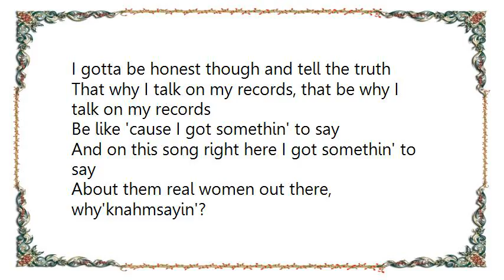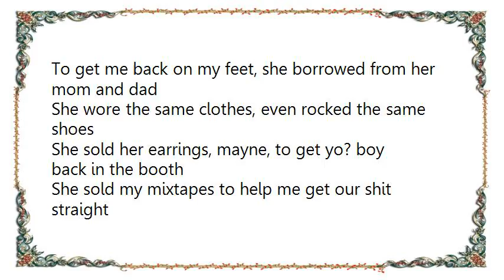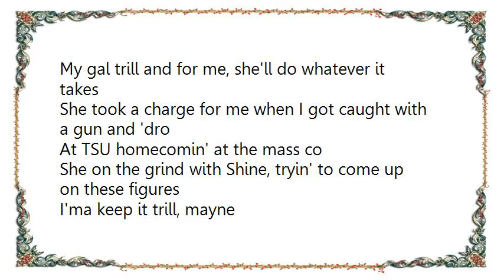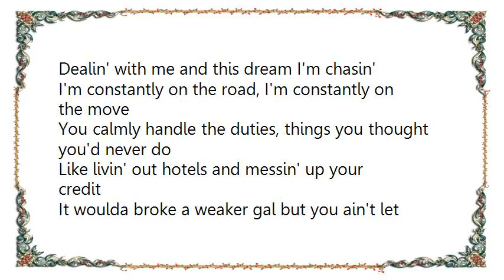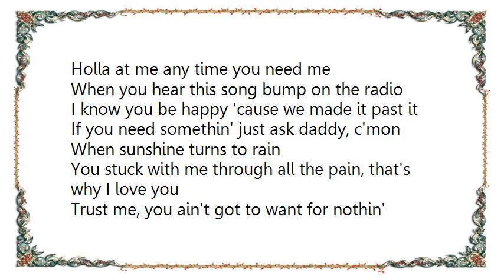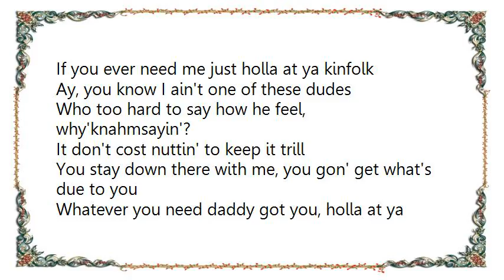Kia Shine - Holla at Ya Kin Folk Lyrics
[Lyrics Kia Shine - Holla at Ya Kin Folk]
I gotta be honest though and tell the truth
That why I talk on my records, that be why I talk on my records
Be like 'cause I got somethin' to say
And on this song right here I got somethin' to say
About them real women out there, why'knahmsayin'?

Holla at me any time you need me
When you hear this song bump on the radio
I know you be happy 'cause we made it past it
If you need somethin' just ask daddy, c'mon

When sunshine turns to rain
You stuck with me through all the pain, that's why I love you
Trust me, you ain't got to want for nothin'
If you ever need me, just holla at ya kinfolk

She came down South with me
Suffered through the drought with me
Lived out of car, still didn't have no doubt in me
She went without with me, lost e'rythang she had
To get me back on my feet, she borrowed from her mom and dad

She wore the same clothes, even rocked the same shoes
She sold her earrings, mayne, to get yo? boy back in the booth
She sold my mixtapes to help me get our shit straight
My gal trill and for me, she'll do whatever it takes

She took a charge for me when I got caught with a gun and 'dro
At TSU homecomin' at the mass co
She on the grind with Shine, tryin' to come up on these figures
I'ma keep it trill, mayne
She realer than most of y'all [Incomprehensible]

Taught her stay down and you'll come up
That's how we live everyday where I'm from, brah
And mayne it's what she did, she know who she is
Anything I got, I'ma give, holla at ya kinfolk

See you my inspiration, on top of that my motivation
I know you got my back, regardless of the situation
Girls don't even know you hate you
I know they get so aggravatin'
Yet you got so much patience
Dealin' with me and this dream I'm chasin'

I'm constantly on the road, I'm constantly on the move
You calmly handle the duties, things you thought you'd never do
Like livin' out hotels and messin' up your credit
It woulda broke a weaker gal but you ain't let it

Get the best of ya that's why I mess wit'chu
Went through God's test wit'chu, why I'm so blessed wit'chu
I must confess to you when I say that you the trillest
Compared to any other gal, yeah, you the realest

And mayne, you got to feel it, just like my heart's feelin'
Through this track when I be talkin' 'bout this hard livin'
It's like you was my witness, now you is my Mrs.
Anything you want you can get it, holla at ya kinfolk

Ay, you know I ain't one of these dudes
Who too hard to say how he feel, why'knahmsayin'?
It don't cost nuttin' to keep it trill
You stay down there with me, you gon' get what's due to you
Whatever you need daddy got you, holla at ya kinfolk